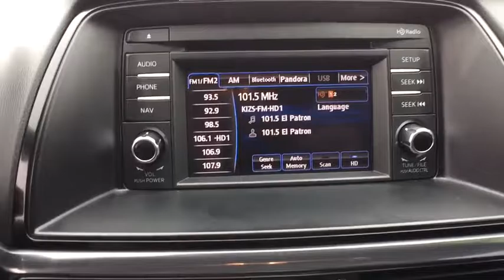2014 Mazda Mazda6 Tulsa, Broken Arrow, Owasso, Bixby, Green Country, OK G6255AB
2014 Mazda Mazda6
2014 Mazda Mazda6 i Sport - Stock#: G6255AB - VIN#: JM1GJ1U60E1150837

Ferguson Superstore
1601 N Elm Place

Ferguson Superstore is pleased to offer this beautiful-looking 2014 Mazda Mazda6 i in Blue Reflex Mica. The car you've always wanted! Call ASAP! PRICING INCLUDES FERGUSON DISCOUNT AND ALL NATIONAL AND REGIONAL INCENTIVES! #1 VOLUME GMC DEALER IN OKLAHOMA! You pay the price listed plus a $249 documentation fee, less any extra incentives if available and/or applicable. Please call to check on availability. NO BROKERS OR DEALERS, PLEASE.If you demand the best, this great 2014 Mazda Mazda6 is the car for you. This vehicle is loaded with all the comforts of home to make your next vacation enjoyable!We've Got What You're Looking For!